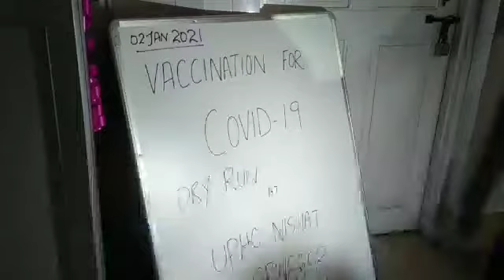Covid 19 vaccination dry run in Srinagar | The Dispatch